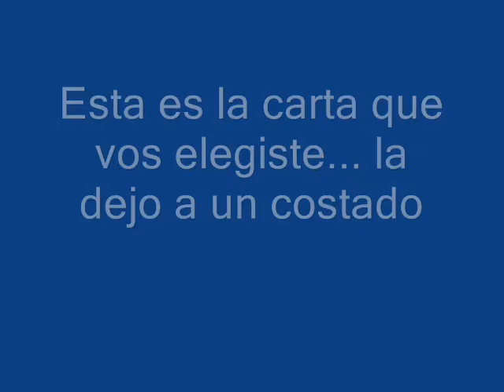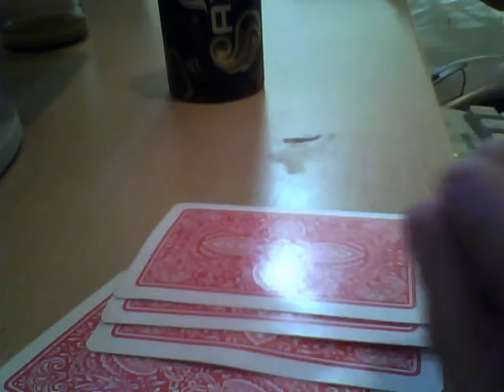AMAZING CARD TRICK!!! LEARN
Viva la chancha el cuerno y la R